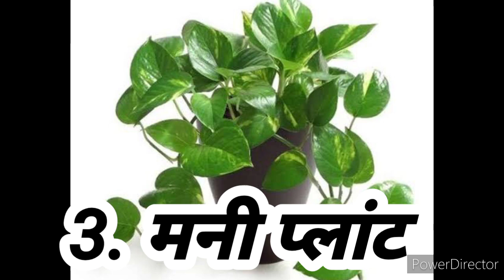जानिए ऐसे पौधों के बारे में जो घर में देते हैं शुद्ध वायु | शुद्ध वायु प्रदान करने वाले मुख्य पौधे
प्रकृति हमारा निवास स्थान है इसी के तत्वों से हमारा जीवन संभव है
तो हमें भी प्रकृति के तत्वों के संरक्षण पर ध्यान देना चाहिए
 यह channel पर्यावरण संरक्षण व उससे  संबंधित घटनाओं के बारे में जानकारी प्रदान करने व पृथ्वी में हों रहे परिवर्तन को दर्शाने के लिए बनाया गया है